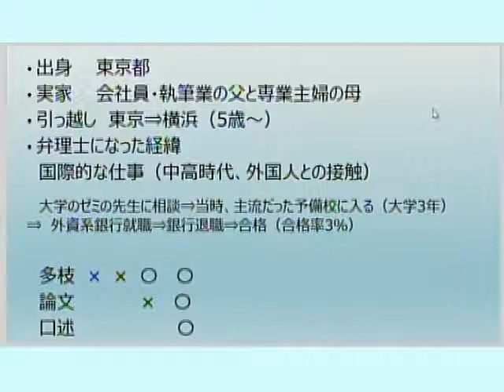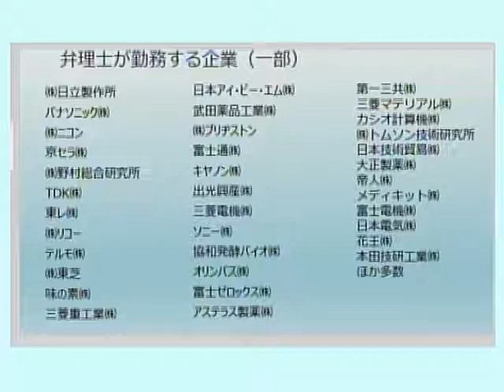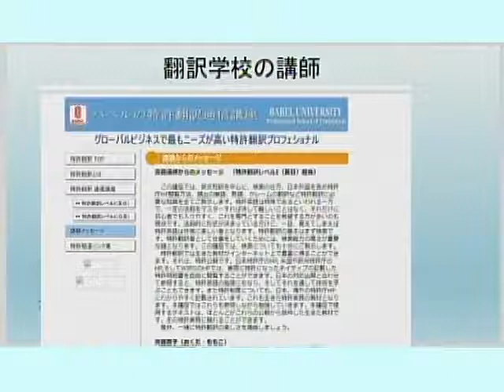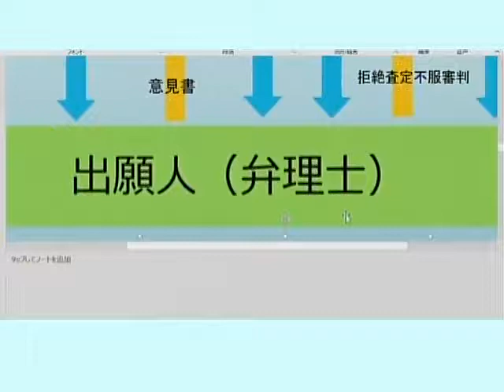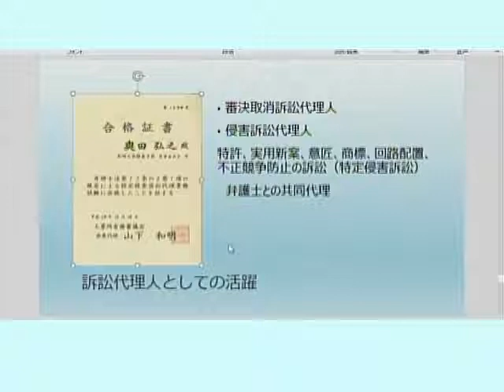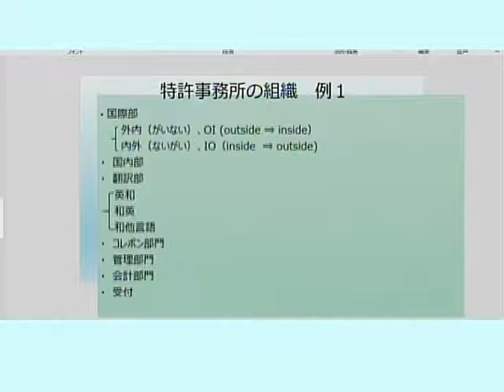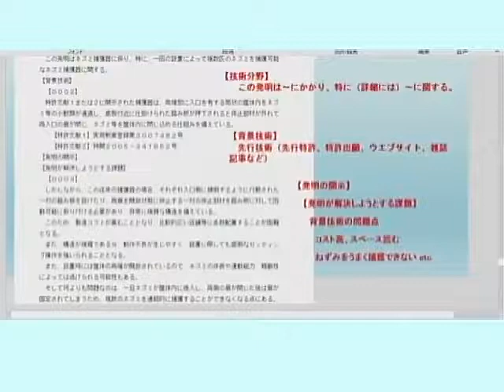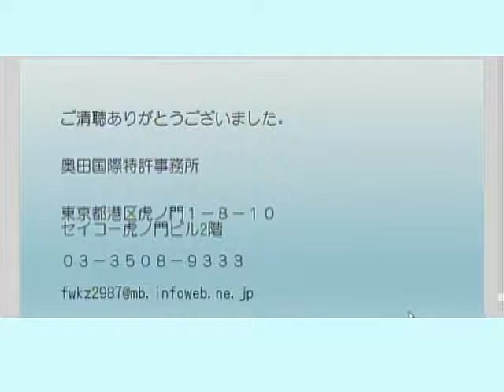【LEC弁理士】実務家講演会 奥田百子先生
LEC弁理士講座のご案内はこちら